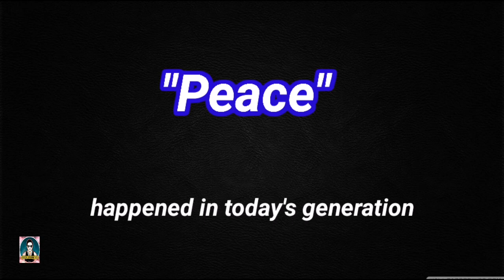Holy Child Colleges of Butuan | Student School Video Project | GSV Video Editing (Criminology)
Pls support the BUTUANON YOUTUBERS